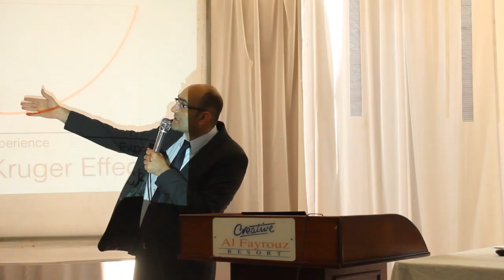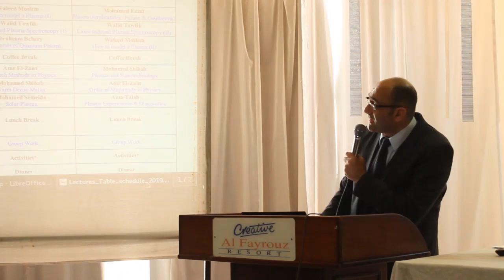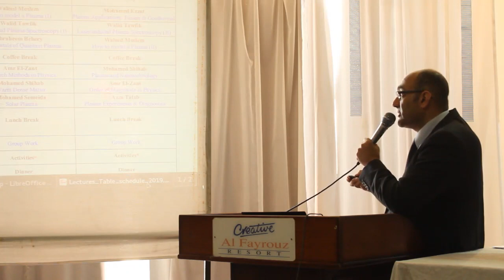4thSPSP: Pioneer and Foundeer (Prof. Salah Kamel El-Labany) by Prof. Waleed Moslem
لتحميل كتاب سيرة انسان ومسيرة عالم الاستاذ الدكتور صلاح كامل اللبني